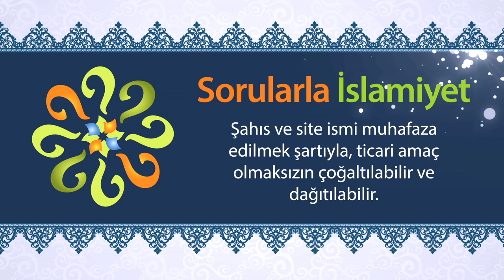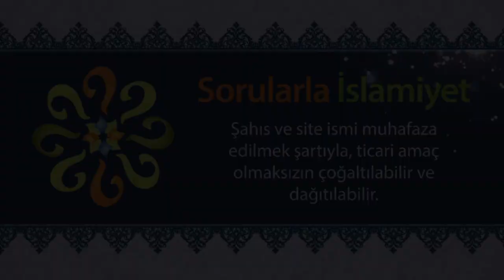Peygamberlik, Peygamberimize neden kırk yaşında verilmiştir, hikmeti ne olabilir?